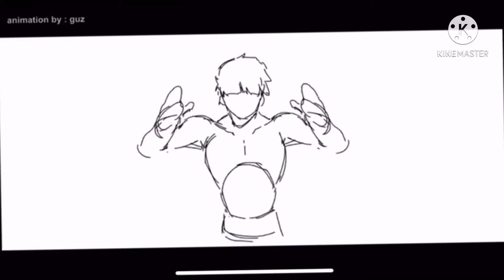It’s in the app left corner